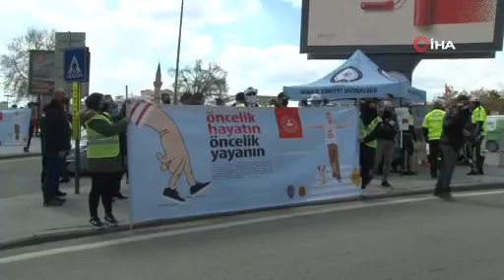Sivas’ta yaya geçitlerine kırmızı çizgiler çekildi